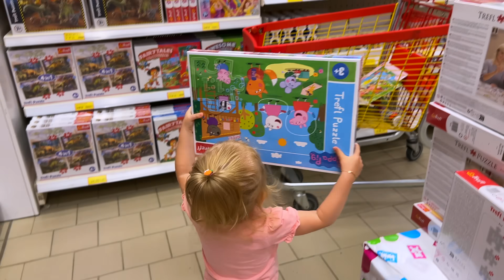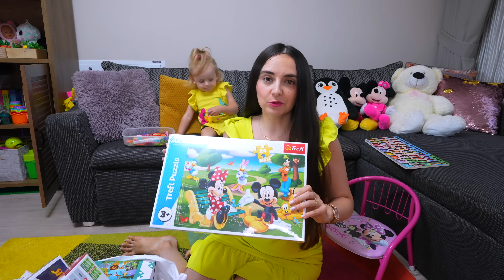CUMPAR TOT ce ATINGE Carolina din JUMBO! 😅 (Part 2)